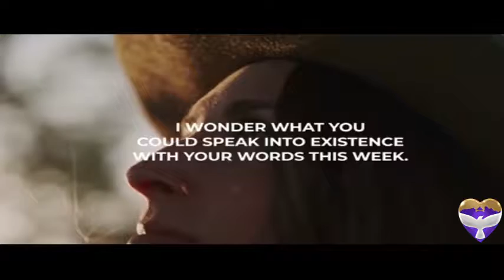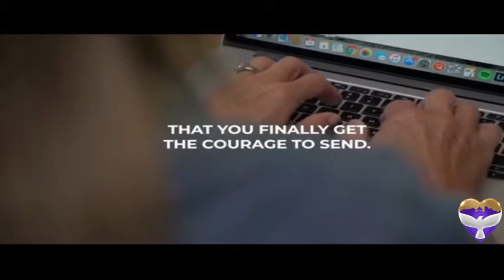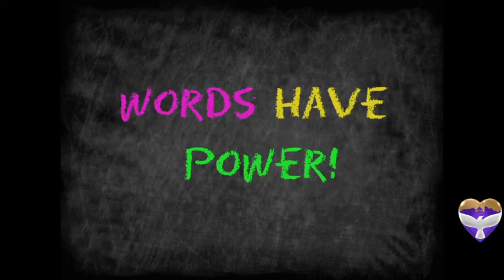Power of the Tongue